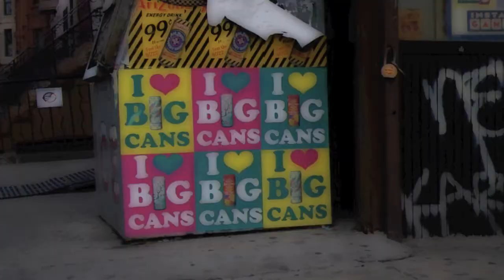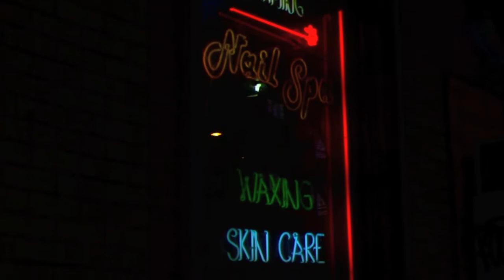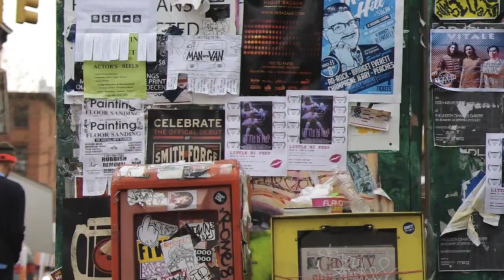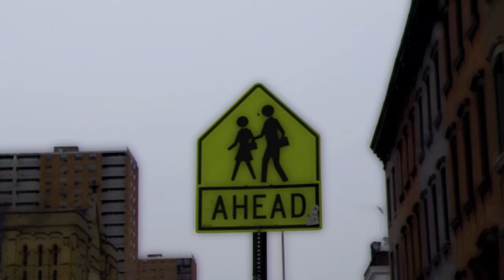Brooklyn documentary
Song: Brooklyn by Woodkid